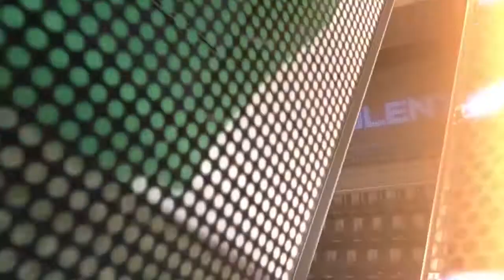27 novembre 2018 - Télé scolaire - École secondaire catholique de Casselman - Ontario